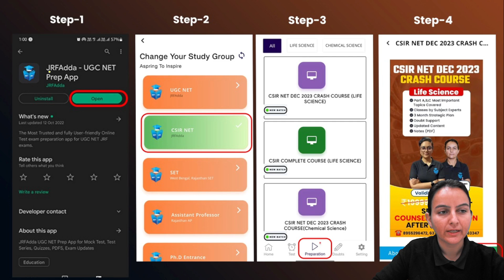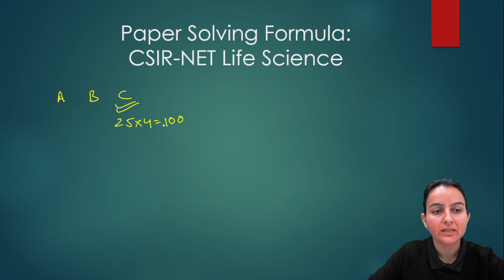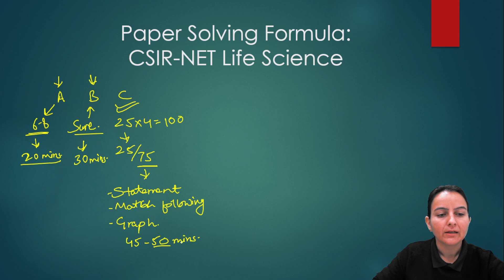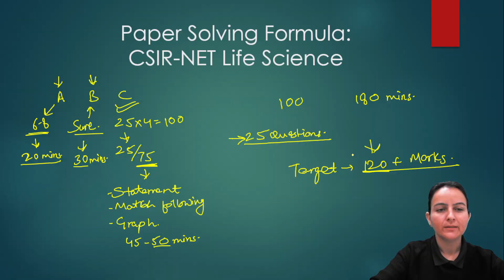CSIR NET Exam | Paper Solving Formula for CSIR NET LIFE SCIENCE | Priyanka Ma'am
For CSIR NET 2024 Preparation For CSIR NET 2024 Preparation CSIR NET Exam | Paper Solving Formula for CSIR NET LIFE SCIENCE | Priyanka Ma'am

in this session, Priyanka Mam discusses  Paper Solving Formula for CSIR NET LIFE SCIENCE, she also mentions important points for CSIR NET DEC 2023